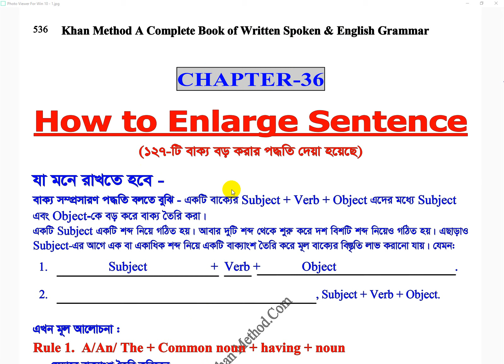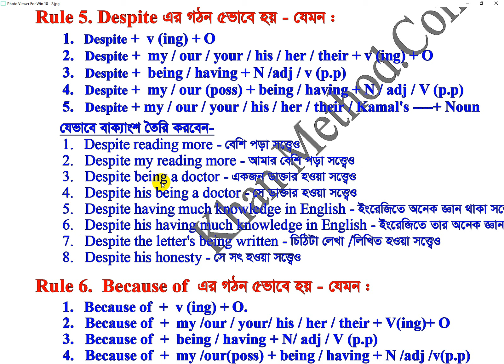#194 Khan Method Video/How to develop writing skill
বেশি পড়া সত্ত্বেও
আমার বেশি পড়া সত্ত্বেও
একজন ডাক্তার হওয়া সত্ত্বেও
সে ডাক্তার হওয়া সত্ত্বেও
ইংরেজিতে অনেক জ্ঞান থাকা সত্ত্বেও
ইংরেজিতে তার অনেক জ্ঞান থাকা সত্ত্বেও
চিঠিটা লেখা /লিখিত হওয়া সত্ত্বেও